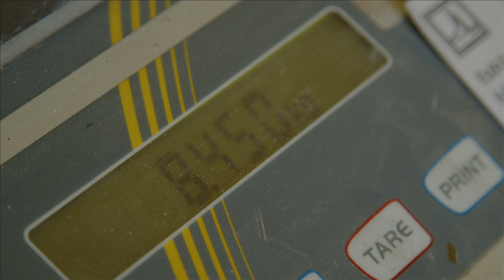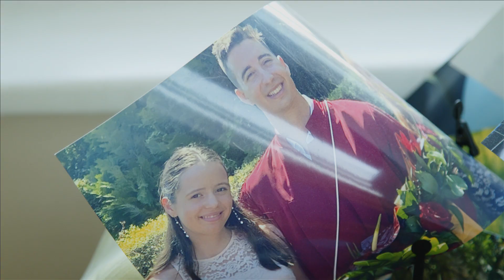Majorosné Dr. Lublóy Éva-Nők a Tudományban Kiválósági Díj 2021, építő- és építészmérnöki tudományok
2022. március 8. – Nők a Tudományban Kiválósági Díjjal ismerték el Dr. Csapó Edit vegyész és Dr. Majorosné Dr. Lublóy Éva építőmérnök munkásságát az MTA Székházában.
A NaTE (Nők a Tudományban Egyesület) a Nőnaphoz kötődően évről évre olyan fiatal kutatónőket díjaz, akik hazai és nemzetközi szinten is kiemelkedően teljesítenek, emellett a pályaválasztás előtt álló lányok számára is népszerűsítik a mérnöki és tudományos pályákat.
Idén a kutatói tevékenység támogatását ismét díjazták, ezt az elismerést Illés Klára Klára kapta.

Az építész- és építőmérnöki tudományok kategória díjazottja Dr. Majorosné Dr. Lublóy Éva, a BME docense, akinek szakterülete a vasbetonszerkezetek tűzvédelme és az építőanyagok roncsolásmentes vizsgálata. Napjainkban a CT már széles körben elterjedt módszernek számít az orvosi diagnosztikában, az anyagvizsgálatok terén azonban szinte egyáltalán nem alkalmazzák. A kutatónő építőanyagokon végzett CT-vizsgálatai tehát rendkívüli innovációnak számítanak, melyek révén az anyagok belső szerkezetéről és esetleges leromlásukról lehet pontosabb képet kapni. Igen aktuálisak a díjazott tűzvédelemmel kapcsolatos kutatásai is, melyek során a beton tűzállóságának fokozására szolgáló paramétereket igyekezett feltárni.